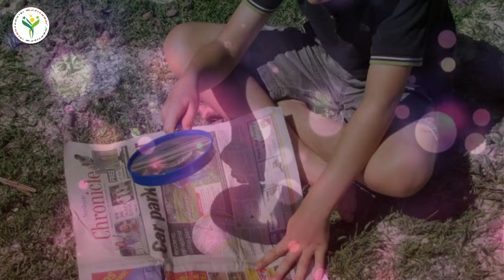പുതുവർഷം, കഴിഞ്ഞ വർഷങ്ങൾ പോലെ ആവാതിരിക്കാൻ ഇങ്ങനെ Work ചെയ്യൂ | Water Drinking Technique for wealth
Malayalam Affirmations_Universal Law Based Uplifting

This video Manifest  Wealth, Health, Love & Happiness

Malayalam affirmations - created this channel to share one of the greatest secrets of the universe, and the secret is, we literally create our reality! We are all governed by a set of Universal Laws, and these laws were created by GOD, to aid us in creating the life we desire. One of these laws is known as the "Law Of Attraction", or the law of "Reaping and Sowing". This law simply states, whatever you give out in Thought, Word, Feeling, and Action is returned to us. Whether the return is negative, or positive, failure or success

Thanks

I support your dream

OUR VIDEOS
രാവിലെ എഴുന്നേറ്റ ഉടനെ ഈ 4 കാര്യങ്ങൾ ചെയ്യരുത് || growth wake up tips